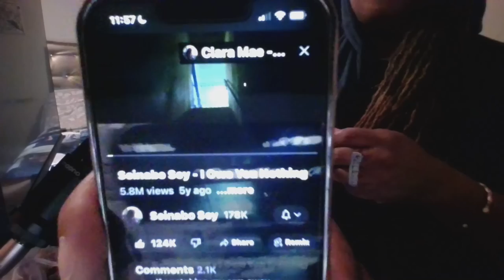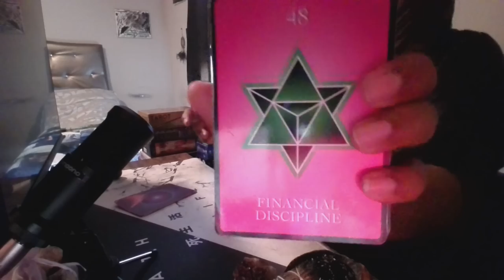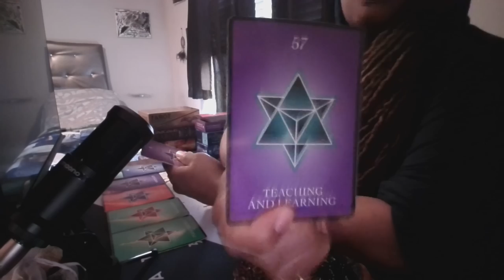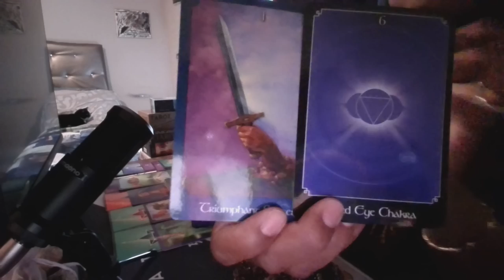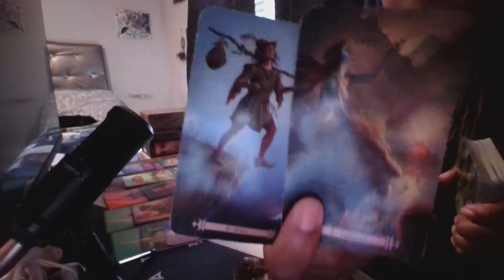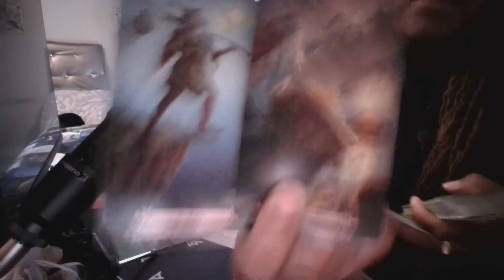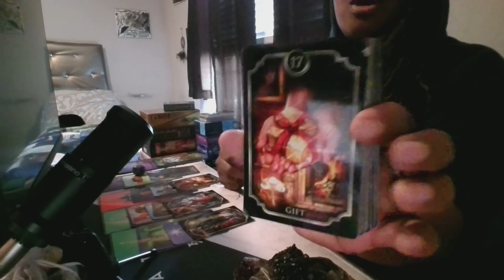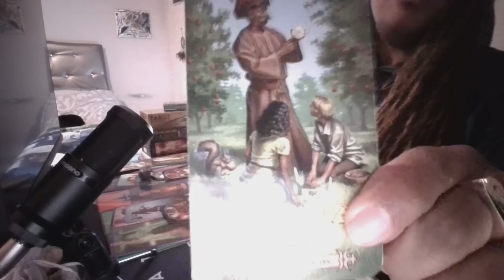SCORPIO U Command Attention-ALIGNING 2UR Desires-Ur Spiritual Career will THRIVE Stay The Course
BONUS due to poor sound quality...Blissings be unto you